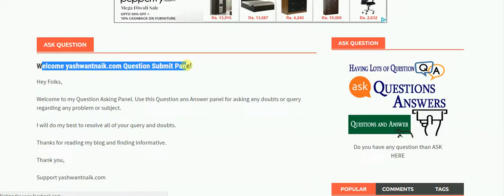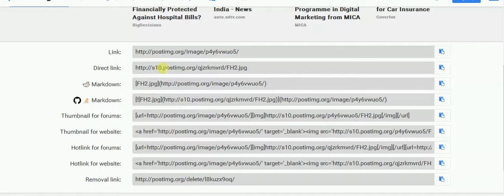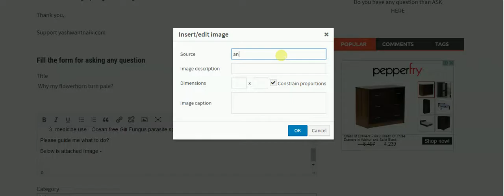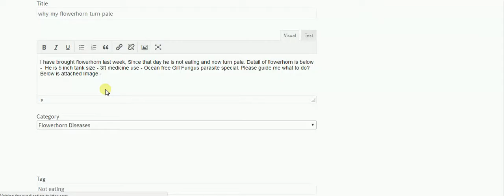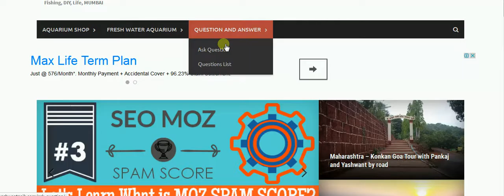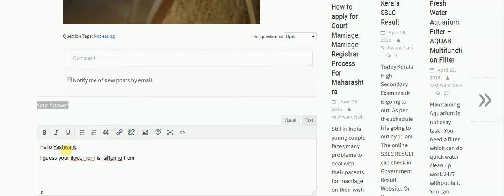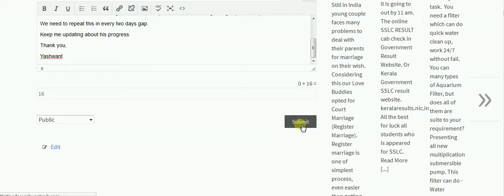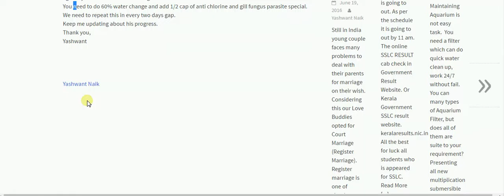How to use yashwantnaik.com for asking questions?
Are you looking for Answer related to Aquarium, Flowerhorn or Travel or confuse about any question - than use yashwantnaik.com's Ask Question panel.

Yashwantnaik.com is different from any other Q n A platform.

1) It is spam free
2) Expert will answer the question
3) Nobody except Question guy can access his details
4) On Request Question can ask secretly
5) yashwantnaik.com is restricted to any topic. You can ask anything.

Through this post you can learn the How to use panel and how can get answer from the panel.

A email alert keep you updated.

Thanks for viewing video guide.